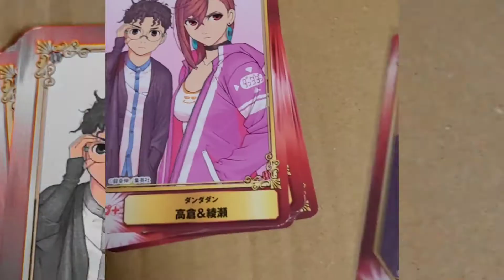DanDaDan cards collection + volumes